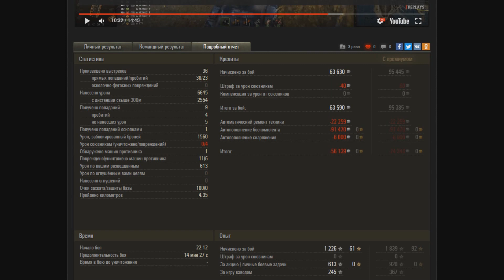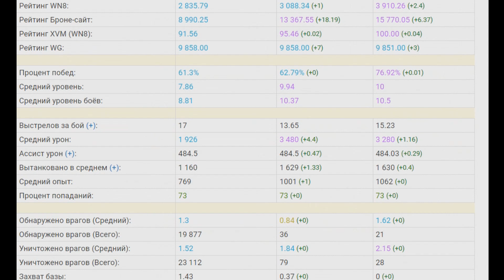ЧЕРЕЗ 2 ДНЯ МАРАФОН НА СУ-130ПМ ВСЕМ! ЗАЙДИ В АНГАР СЕЙЧАС ЖЕ!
Через 2 дня стартует марафон на СУ-130ПМ или Скорпион G СССР в World Of Tanks! 10 задач ждут вас в ангаре WOT!